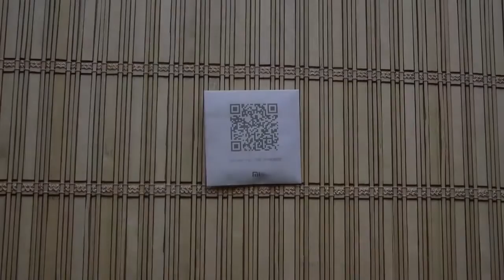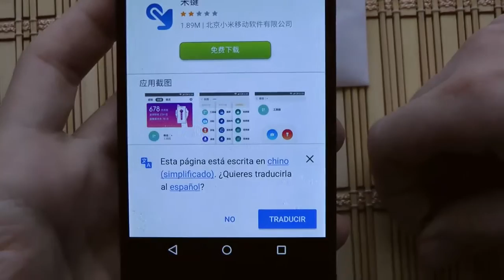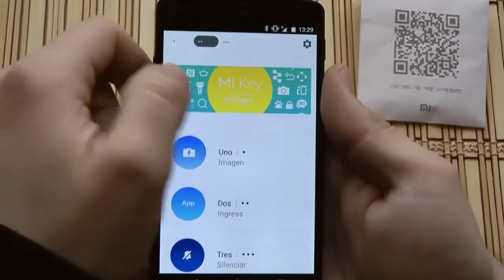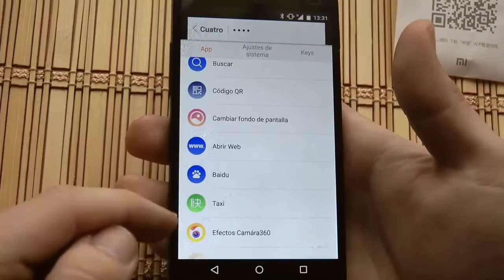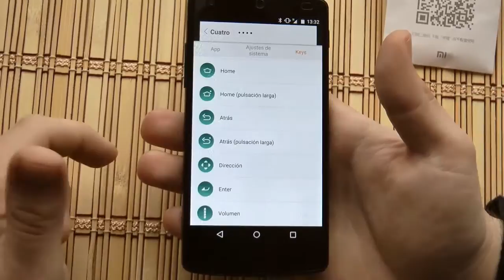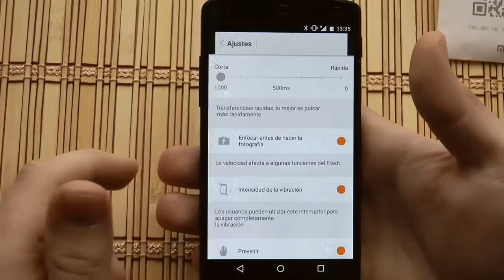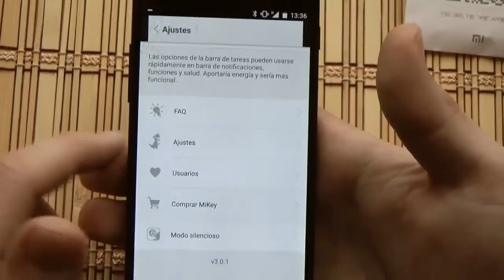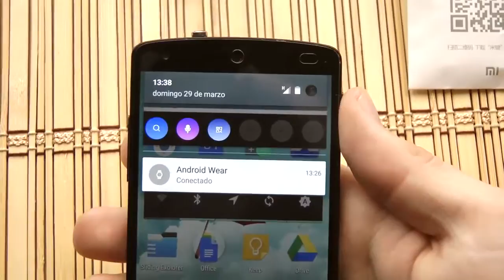Review del Xiaomi MiKey por PSN Andy y Lucas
Los Podcast Sin Nombre de Andy y Lucas os dejan esta vídeo review del Xiaomi MiKey, el botón que colocaremos en el conector Jack de 3.5 para hacer la acción que queramos.

Durante mas de medio año, los Podcast Sin Nombre de Andy y Lucas debaten semana a semana las noticias mas relevante de informática y tecnología con un buen toque de humor. Si quieres contactarnos puedes hacerlo en :

Esperamos que os guste y nos sigáis cada semana.